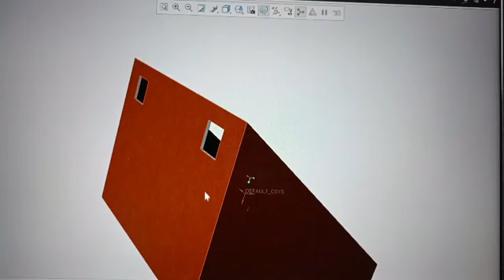How to make a Solar Dryer in cheap price 🤟🤗 | DIY | Projects.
Hello guys 🤠, After a long time the Video is coming but this video is very helpful for making an interesting thing which will help you to dry different veggies and fruits which do not require any external power.

🔥🔥If you will comment in this video for automation then I will also add automation in this dryer.

how to make solar dryer at home in tamil,
how to make solar dryer at home in hindi,
how to make a solar dryer step by step,
diy solar dryer for fruits and vegetables,
solar food dehydrator,
food dehydrator,
dehydrator,
how to make,
diy garden project,
solar,how to,
garden project,
gardening australia,
garden,
gardening advice,
salvaged materials,
gardening,
do it yourself,
plants,
recycle,
dried fruit,
drying fruit,
gardening tips,
drying fruit and veg,
recycling,drying veg,diy project,abc tv,upcycle